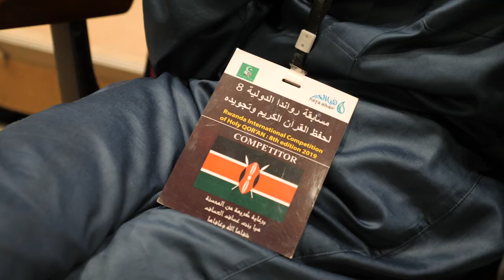Rwanda lnternational Competition of Holy Quran 2019 Directed by chAMPion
Kigali Rwanda 2019